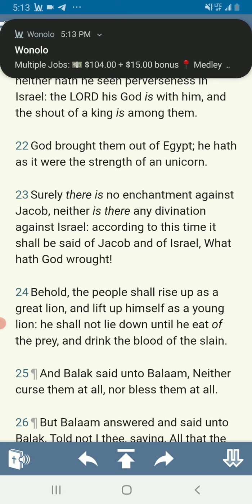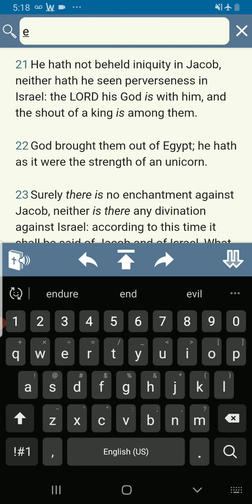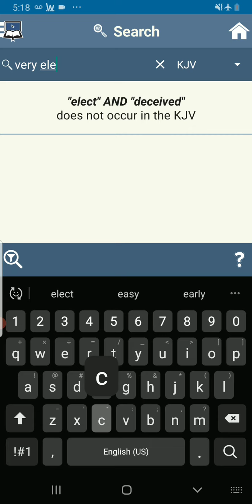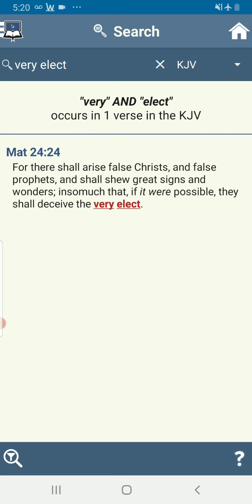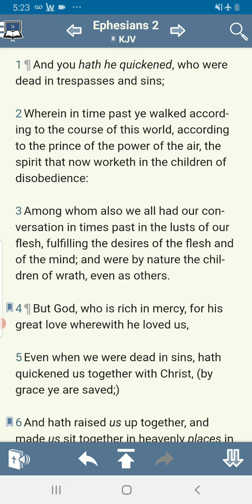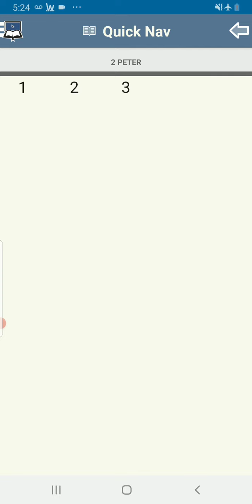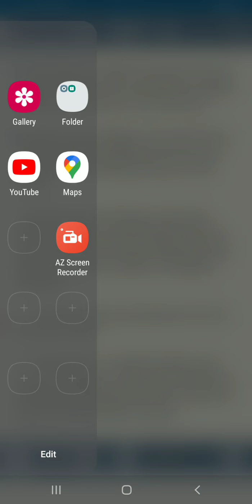NO ENCHANTMENT AGAINST JACOB!!